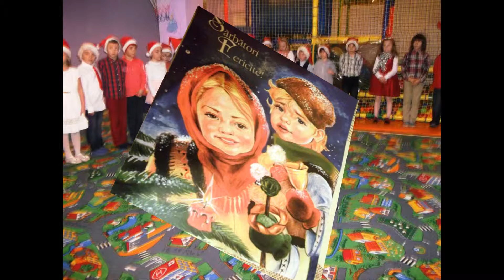Vine Craciunul ! - Serbare clasa I A - 2014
Instantanee fotografice de la  mica serbare de Craciun ( 2014 ) organizata cu prichindeii clasei I A din Scoala Gimnaziala " Remus Opreanu " Constanta ce a avut loc la Piti's Center Constanta   .
Coloana sonora : negative colinde .